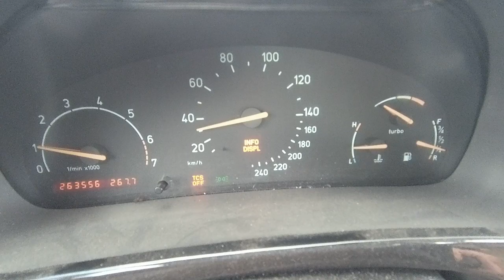badroads saab 95